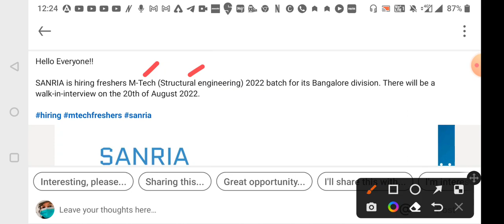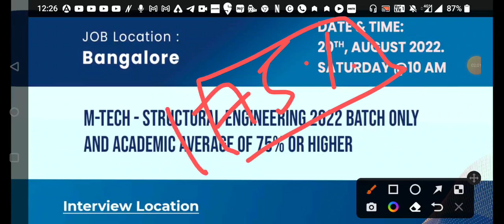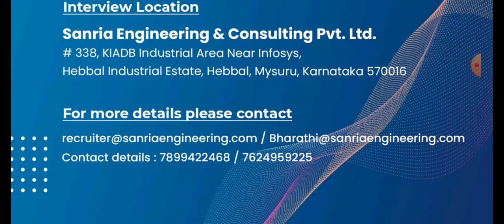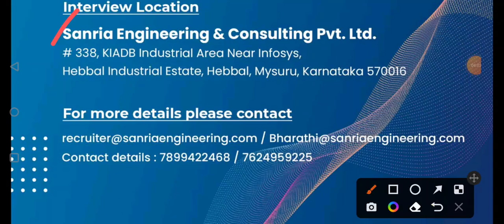Fresher Job vacancy/Walk-In- Interview for M.Tech in Structural Engineering/Job go 4U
Sanria Engineering & Consulting Pvt. Ltd

*FRESHERS
*WALK-IN INTERVIEW
*M-TECH IN STRUCTURAL ENGINEERING

*DATE & TIME:

20TH AUGUST 2022
 SATURDAY at 10 AM

*M-TECH-STRUCTURAL ENGINEERING 2022 BATCH ONLY AND ACADEMIC AVERAGE OF 75% OR HIGHER

*Interview Location

338, KIADB Industrial Area Near Infosys, Hebbal Industrial Estate, Hebbal, Mysuru, Karnataka 570016

*L & W Construction Pvt Ltd Walk In Interview for Civil in  Diploma, ITI , B.E

*Google free Internship for college student/Stipend - 50,000+/Google hiring Interns online & offline

*TCS Internship Opportunity with stipend|Apply Now|Limited Seats|Diploma,B.tech,Final year student